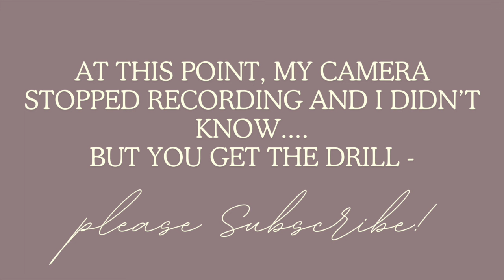Solving 45-Minute Naps, Habitual Wakings, and Early Mornings // Wake to Sleep Method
Hey y'all, join me as we talk about Tracy Hogg's Wake to Sleep method - an easy version of sleep training! This method can be used to solve short naps, habitual nighttime wakings, and early mornings.

PS: My camera has been acting up as of late. Please forgive me for audio issues and wonky visuals!

00:00 Intro
04:17 Wake to Sleep Method Explained
06:35 0-3 Months
09:25 4-12 Months
12:55 12+ Months
15:53 Conclusion